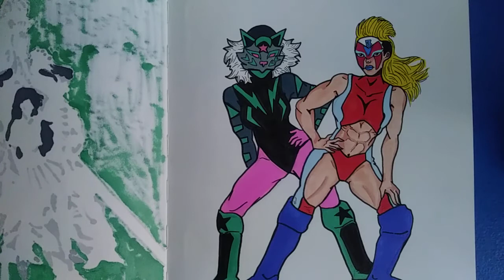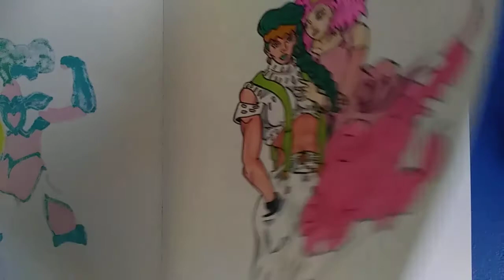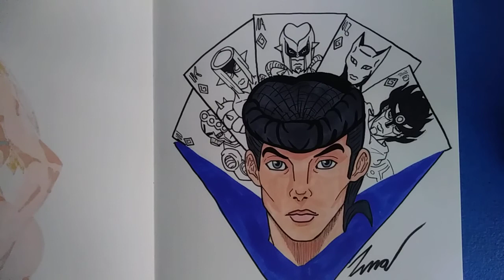Week 2 Of Jojoctober2020/ Jojotober2020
The Jojo's Bizarre Adventure fan art madness continues with week 2.